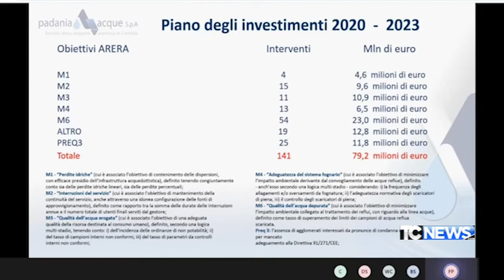Movimento Acqua Pubblica Cremona: " Nuovi investimenti e aumentano le tariffe"